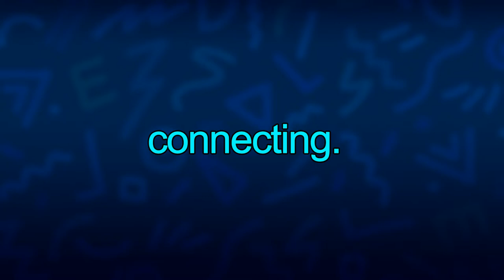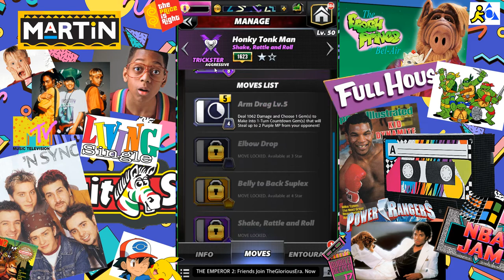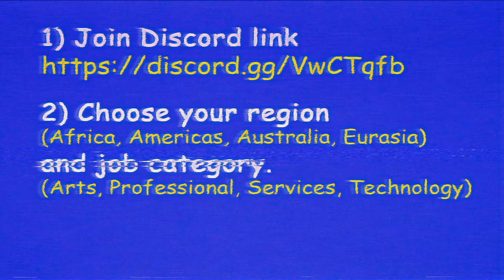WWE Champions- Beef Cake Talent Up pt.3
Upgrading Goldberg, X-Pac, NXT Roman Reigns, Vince, Big Boss Man and Vader.